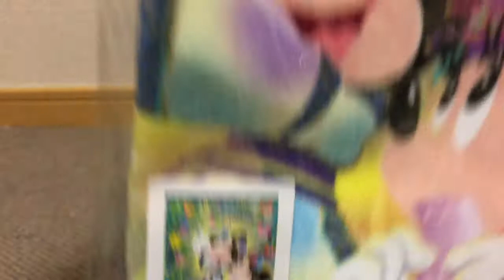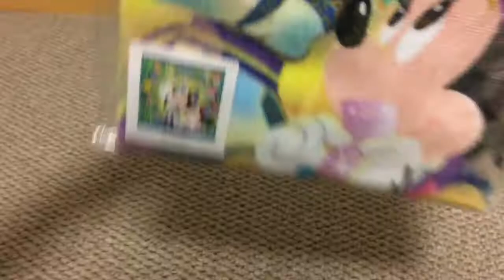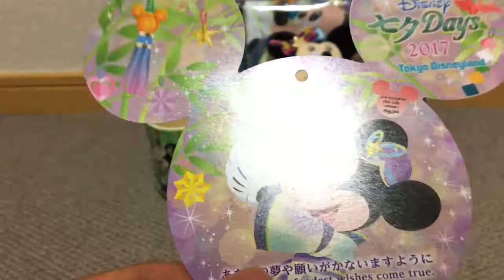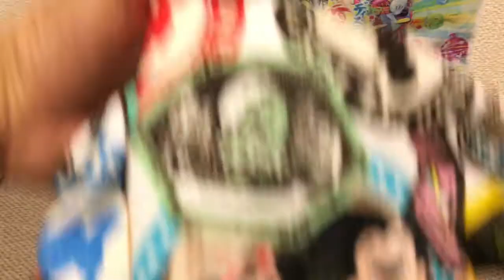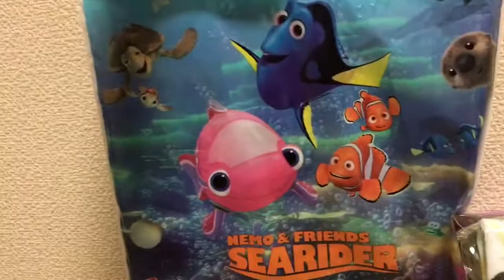ディズニー七夕Days 購入品紹介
ディズニー七夕Daysの購入品の紹介です。
夏イベを購入したいので
数少ない購入品ですがご参考になればと思います。